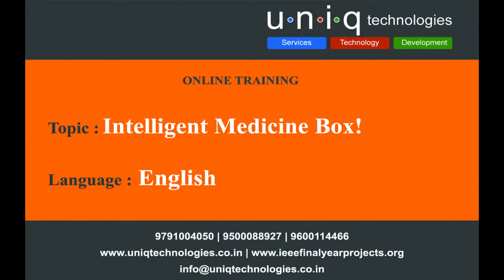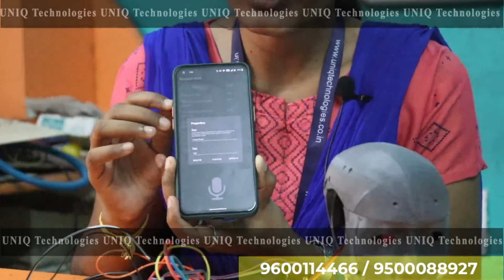Intelligent medicine box | AI based ECE Final Year Projects | Robotics Project Ideas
In This Video explains about the Chat-bot is emerging as a significant technology in shaping the future by connecting physical devices or things with ANDROID. It also presents various opportunities for intersection
of other technological trends which can allow it to become even more intelligent and efficient.
In this project we focus our attention on the integration of Intelligent Conversational Software Agents or Chat-bots with android. Literature surveys have looked into various applications, features, underlying technologies and known challenges of android. On the other hand, Chatbots are being adopted in greater numbers due to major strides in development of platforms and frameworks.
The novelty of this project lies in the specific integration of Chat-bots in the android scenario. Identification of the newer challenges and possible future directions with this new integration, have also been developed.

Vehicle Identification Project using Artificial Intelligence | AI based ECE Final Year Projects